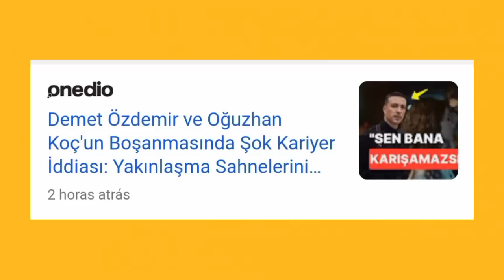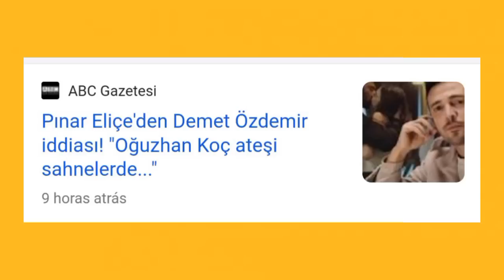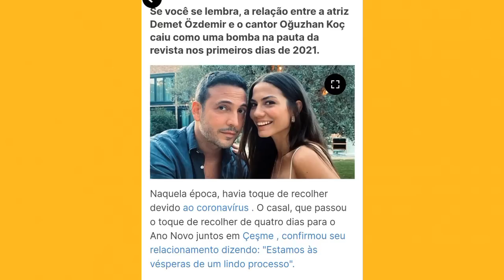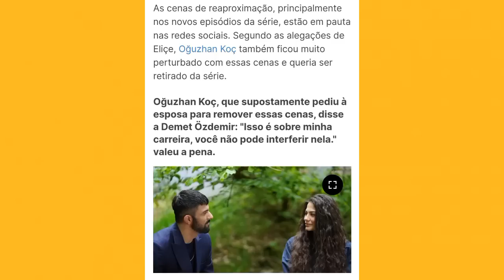🚨⚠️ CIÚME EXCESSIVO DE OGÜZHAN KOÇ É NOVAMENTE PAUTA DAS REVISTAS